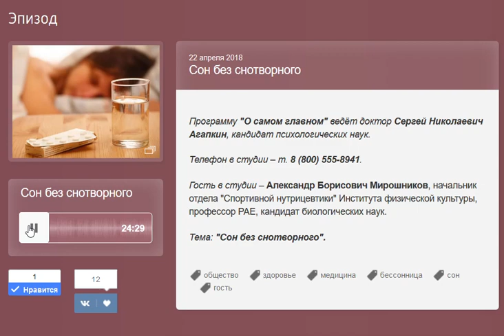СОН БЕЗ СНОТВОРНОГО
Программу "О самом главном" ведёт доктор Сергей Николаевич Агапкин, кандидат психологических наук. Гость в студии – Александр Борисович Мирошников, начальник отдела "Спортивной нутрицевтики" Института физической культуры, профессор РАЕ, кандидат биологических наук.